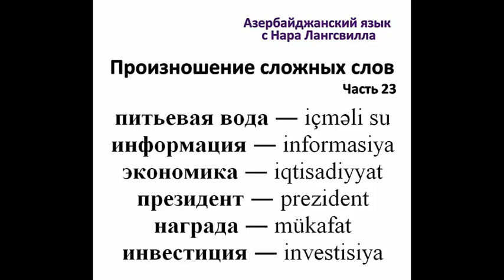Азербайджанский язык / Сложные слова / Часть 23 / Информация, экономика, питьевая вода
Произношение сложных слов: информация, экономика, награда, инвестиция